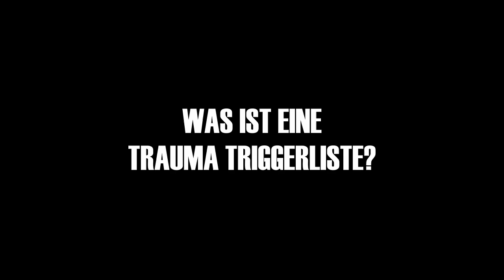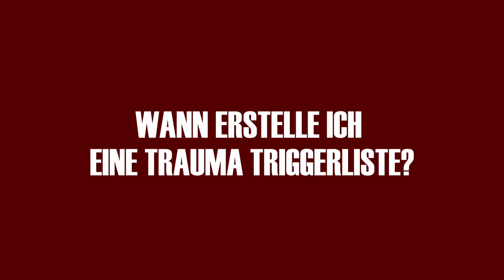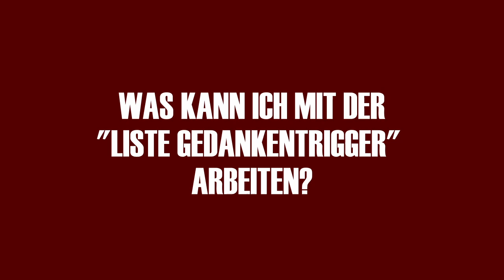Heilung oder Retraumatisierung? Die Trauma Triggerliste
00:58 Was ist eine TRAUMA Triggerliste?
01:25 Wofür ist eine Trauma Triggerliste?
02:10 Traumakonfrontation - Flashback und Dissoziation Gefahr
03:00 Wann erstelle ich eine Trauma Triggerliste?
04:40 Triggern kann alles!
06:00 Was kann mich triggern?
08:00 Blick als Trigger
08:30 Emotion als Trigger
10:00 Wie kann ich mit der "Triggerliste Gedanken" arbeiten?
12:00 Körper als Trigger
13:00 Somatisierung - verkörperte Traumaenergie
13:20 Wie kann ich mit der "Triggerliste Körper" arbeiten?
15:00 Partner als Trigger
16:00 Triggerliste gestalten
16:40 Online Trauma Kongress 2022